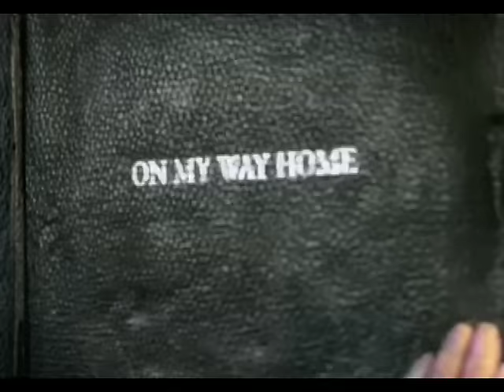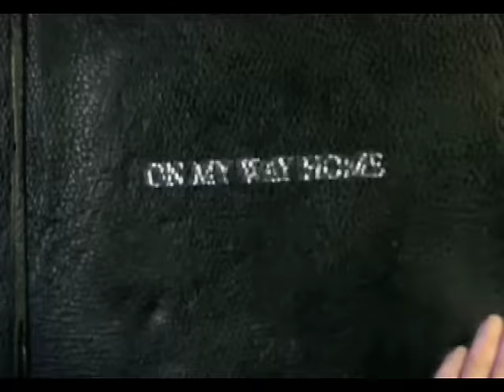Enya - On My Way Home (Official Video)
Enya was born Eithne Ni Bhraonain in Donegal, Ireland. Enya studied classical music at college under private tuition. On leaving college she was asked by Producer Nicky Ryan to join her siblings in their family band. She did so for a short time, but found it too restrictive musically, and so in 1982 she joined Nicky Ryan and Roma Ryan in a creative and business partnership. Enya's first commission was to write a score for Sir David Puttnam for his film "The Frog Prince". Then, the triumvirate secured the soundtrack to the BBC documentary series 'The Celts'. Enya was then signed by Warner Music and all three by EMI Music Publishing. The first album of this contract was "Watermark" with the hit single "Orinoco Flow". This was followed by "Shepherd Moons", "The Memory of Trees", "Paint the Sky With Stars", "A Day Without Rain" which produced the single, "Only Time".